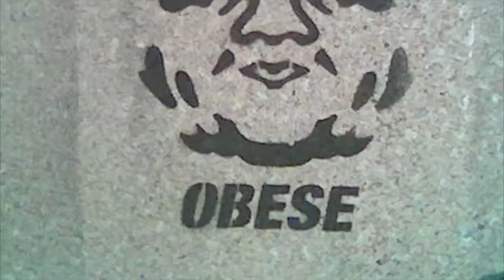Photo Essay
This is for a class project. Revolving around the idea that the more confined as a species we are, the more unhappy we become. We need to redefine our relationship with ourself as well as Nature.